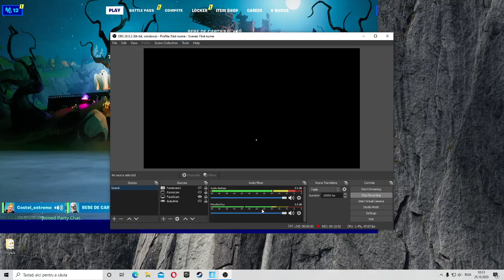ne jucam cu baietii smecheri